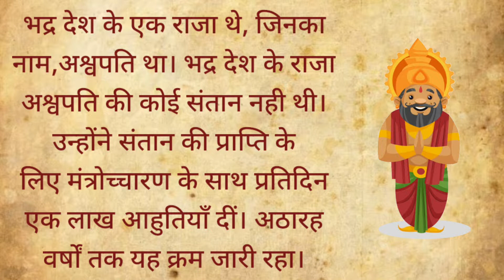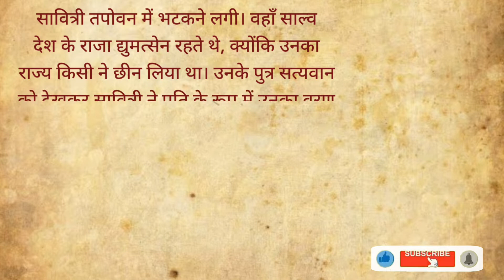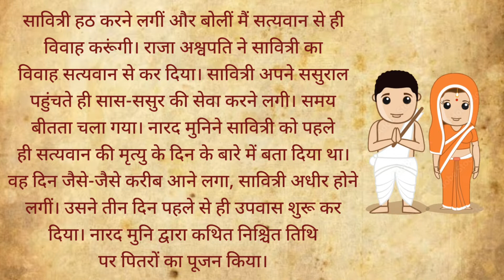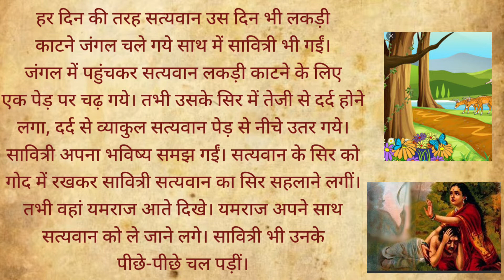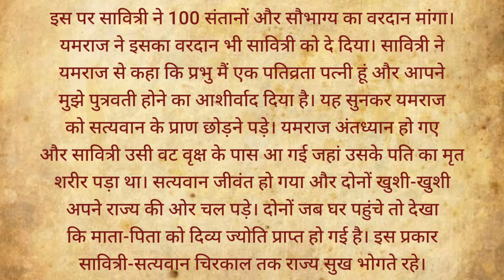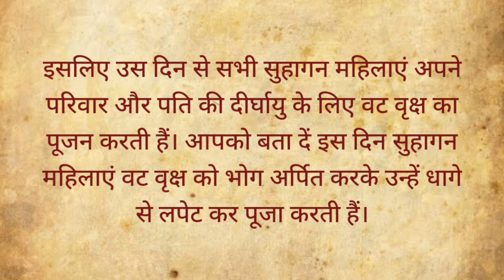Vat Savitri Vrat Katha 2022 | वट सावित्री व्रत कथा- सावित्री सत्यवान की कथा | वटसावित्रीव्रतकथा